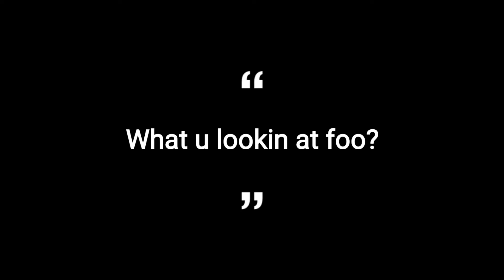Out and about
Big- O, Beach, norway, family